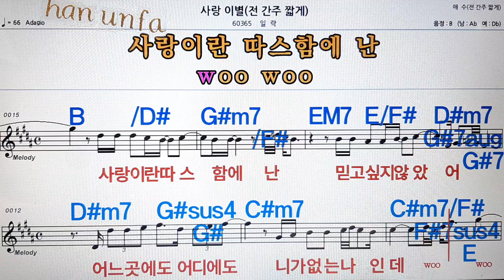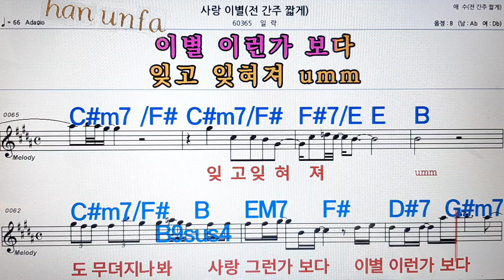사랑 이별/일락💋노래방, 통기타 , 코드 큰악보, 가라오케, 반주💖Karaoke, Sheet Music, Chord, MR